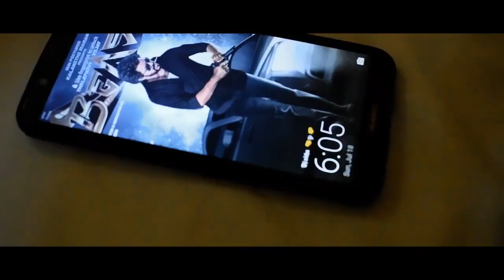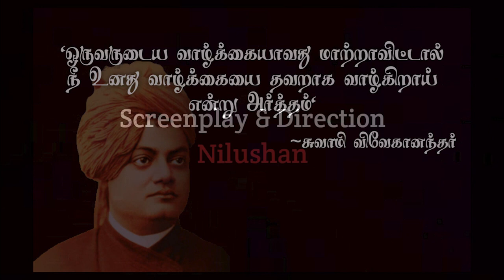Team Brothers Vision - Zoom Virus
Siritharkumar Nilushan - Screenplay and Direction
Dinesh Balasri - Editor
Senthuran Varatharajan - Cinematographer
Sivarasha Vithurshan - Actor
Jeyandran Jeganathan - Actor
Krishtoper Janoh - Actor